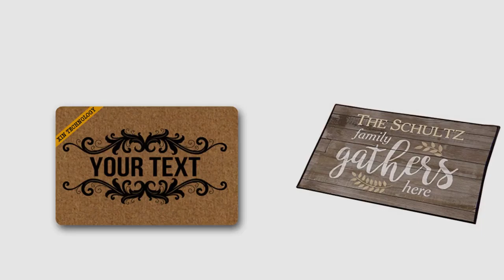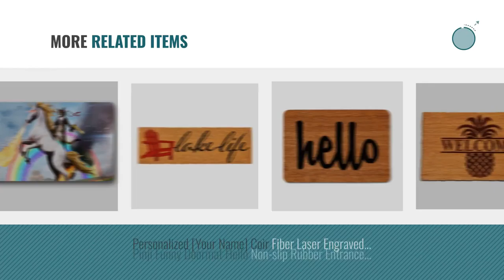Top 10 Personalized Doormats [2018 ]: Personalized [Your Family Name] Indoor/Outdoor Doormat -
Black Friday / Cyber Monday Personalized [Your Family Name] Indoor/Outdoor Doormat - Classic Design by WHATONEARTH

Black Friday / Cyber Monday Personalized funny __ Unicorn and cat indoor / outdoor / bathroom by air bag 100% new by N23

Black Friday / Cyber Monday Artsbaba Doormat Personalized Your Text Door Mat Black Frame Design Doormats Monogram by Artsbaba

Black Friday / Cyber Monday GiftsForYouNow Water-Resistant Family Gathers Here Personalized Doormat, 18” x 30” by GiftsForYouNow

Black Friday / Cyber Monday Pinji Funny Doormat Non-slip Rubber Entrance Mat Floor Mat Rug Indoor/Outdoor/Front by Pinji

Black Friday / Cyber Monday Personalized [Your Family Name] Indoor/Outdoor Doormat - Swirls Design by WHATONEARTH

Black Friday / Cyber Monday Personalized Image Text DIY Custom Area Rug Multi-color Non-Slip Machine Washable Entrance by TobeYours